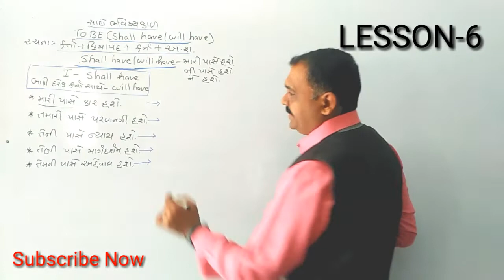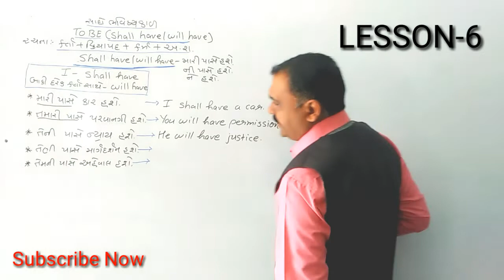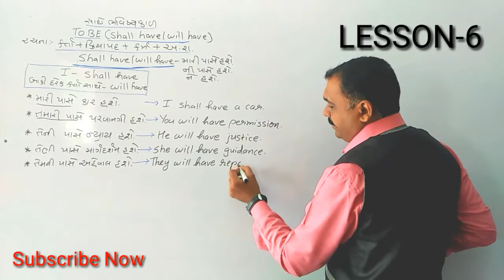Use of shall have,will have#omkareducation#GPSC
Omkareducation Pre-basic grammar